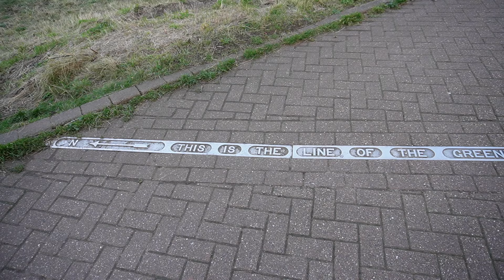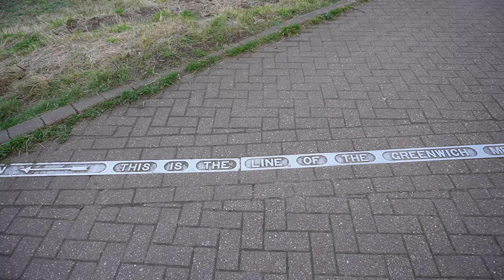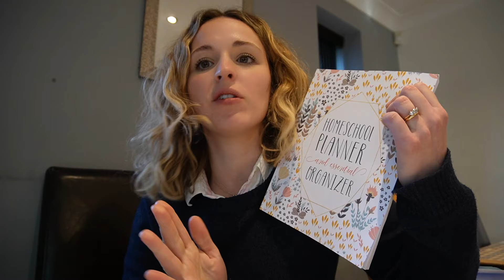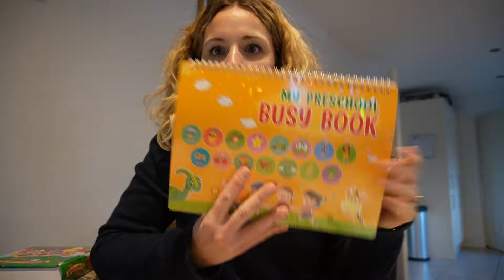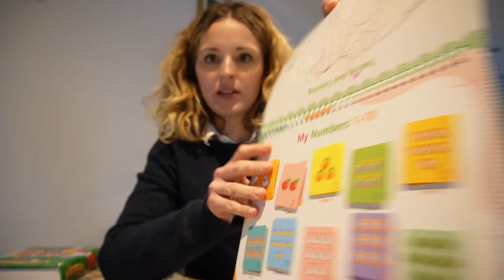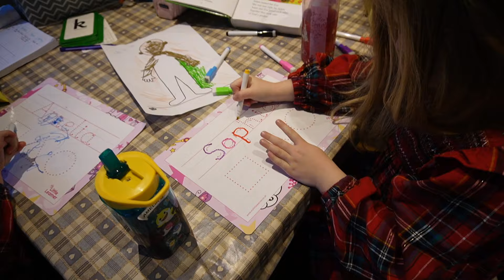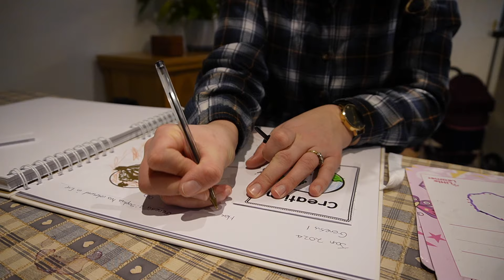Starting My NEW JOB + Cosy Homemaking Days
This week I start my new job with my church and I find out a bit more about the role and what my weekly schedule will look like. I also share some more about our homeschooling and life as a stay at home mum and homemaker.

Mentioned in this video:

Bible In One Year
Daily Planner
Homeschool Planner
The Beginner's Bible
Preschool Busy Book
Phonics Flashcards

About me:
Hi, I'm Sarah! I'm a former primary school teacher and now a stay at home mum and homemaker from Lincolnshire, UK. I have two young daughters born 18 months apart. I’m a Christian trying to raise my daughters to know and love Jesus.